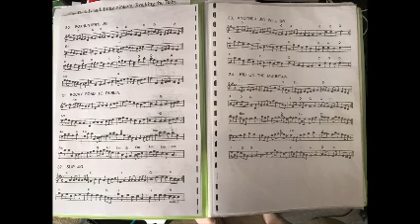Slip jigs Foxhunters Rocky Road to Dublin Kid on the mountain Pirie Folk Club playes for Dani